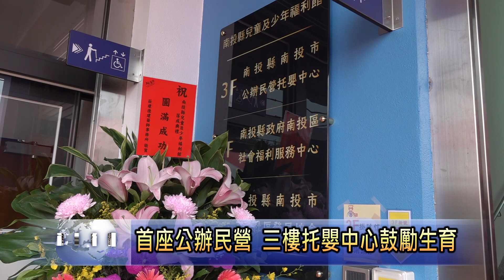南投縣兒少福利館落成 首座公辦民營托嬰中心 南投新聞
經過三年的時間，縣民期待很久的南投縣兒童及少年福利館，在縣長林明溱等眾多地方仕紳的見證之下，歡喜剪綵落成。新建總經費高達六千多萬的多功能館舍，還得到建築園冶獎，包括一樓的三興里集會所、以及三樓的公辦民營托嬰中心等社福場館，將造福大南投地區的鄉親。